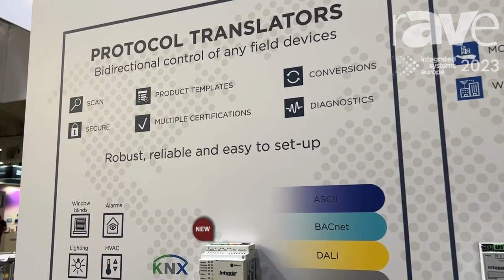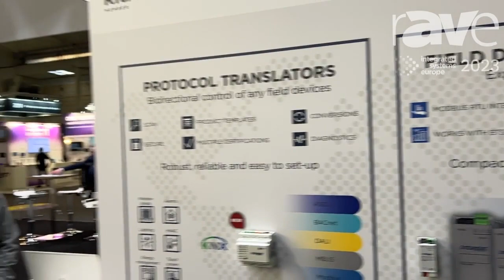ISE 2023: Intesis Talks About Protocol Translator for Field Device Control at KNX Stand